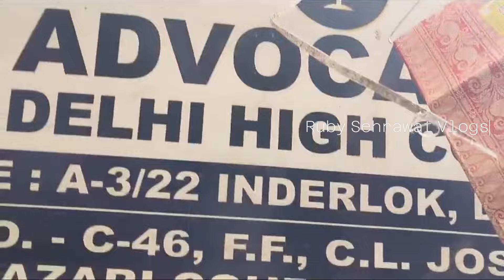इंद्रलोक बाजार में इस बार मिला कुछ हटके कलेक्शन-Inderlok Market Latest Video-Ruby Sehrawat Vlogs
Woollen Fabric
Designer Fabric
Boutique Fabric
Export quality Fabric
Silk Fabric
Summer
RubySehrawatVlogs
Inderlokmarketdelhi
InderlokwithRuby
InderlokMarketDelhi
InderlokPatriMarket
InderlokThursdayMarket
Inderlok
Season off winter sale
SAREE WHOLESALE MARKET DELHI
LADIES WHOLESALE MARKET IN DELHI
ETHINIC WEAR WHOLESALE MARKET IN DELHI
Day – Thursday
Timimg – 7 AM -3 PM
Professional Bags
Boho Bags
Working Women Shopping
Household Shopping
Home Décor Shopping
Kids Shopping
Kids Wear
West Delhi Market
Western Dresses
Cheap Price
Branded Clothes
Weekly Market
Antique Jewellery
Boho Shopping
Home Décor
Home Décor Item
Crockery Market
Mens wear
Designer bags
Latest bags
Treding bags
Insta looks
Instagram trending outfits
Western outfits
Jeans
Tops
T shirts
Mats
One piece dresses
Quirky shopping
Delhi market
Western wear
Shoes
Sandals
Footwear
Stylish footwear
Trending footwear
Footwear haul

Sharara suits
Gown design
Gown frock
Delhi tour
Delhi vlog
Delhi news
Delhi live
Delhi weather
Delhi shopping
Delhi market
Delhi munuments
Delhi ruby
Ruby delhi
Delhi haat
Delhi events
Delhi lovers
Childhood delhi
Delhi location
Sehrawat delhi
Delhi sehrawat
Hello Friends welcome to my channel Ruby Sehrawat Vlogs , In this video you will see the best weekly market of Inderlok  weekly Thursday market, here you will get each and every thing related to house decor, fabric, kids dresses, fancy suits, sarees, men clothes etc. This is a must visit place of Delhi.